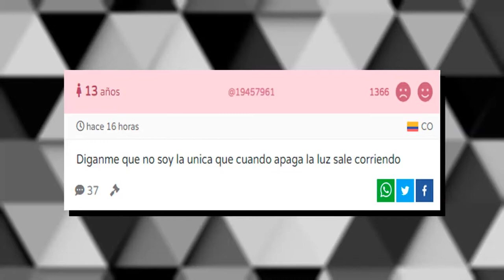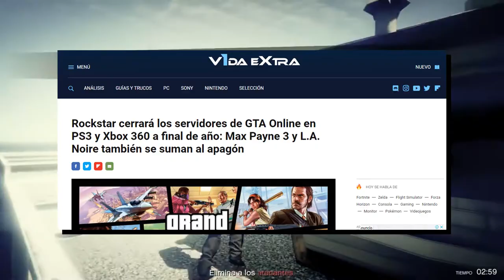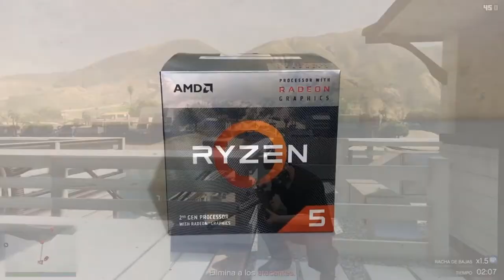El té del Otaku (19): HASTA PRONTO GTA ONLINE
Este vídeo fue hecho por dos razones: Ser una especie de carta de despedida al GTA: Online de las plataformas PS3 y XBOX 360, también para que sea relleno por el tiempo que estaré ausente (debo mantener a flote la poca vida social que me queda). Sin más que decir, espero que les encante este video.